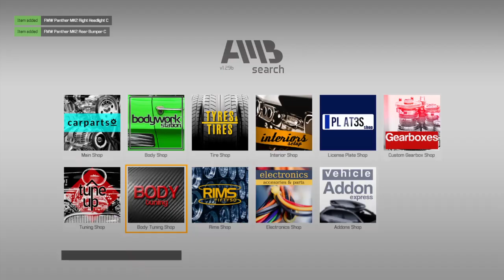Car Mechanic Simulator 2021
Panther paint, bodywork, and wheels chosen